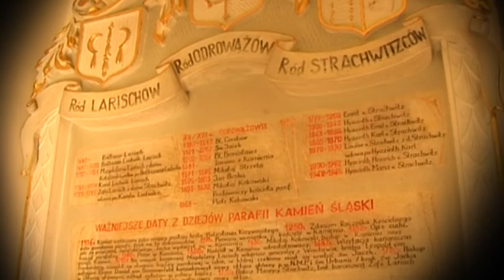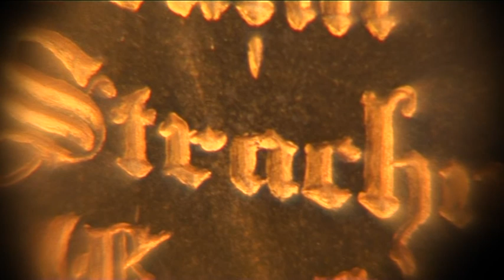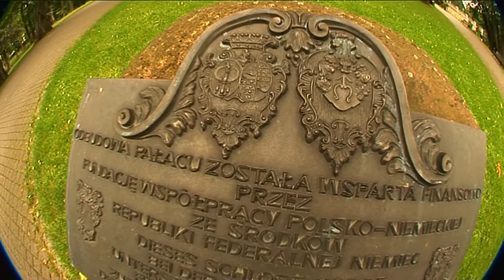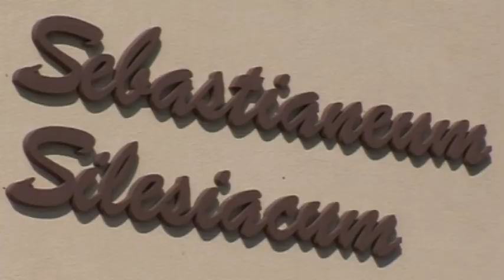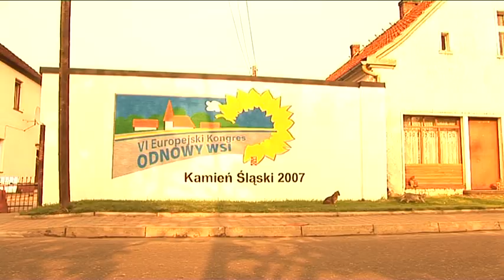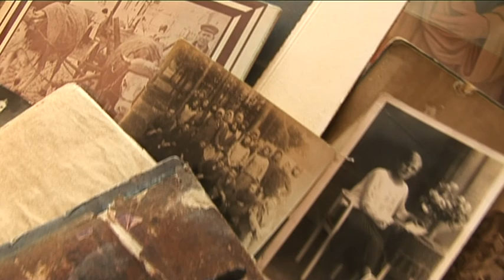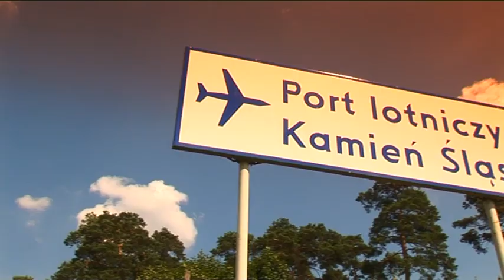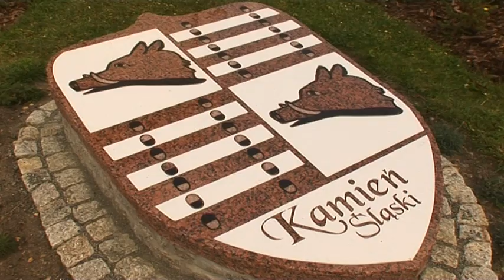"Tam, gdzie wiara cuda czyni" - Kamień Śląski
film o charakterze promocyjno-edukacyjnym, o mało znanej w Polsce wiosce - Kamieniu Śląskim, gdzie urodził się św. Jacek

reż. Teresa Kudyba